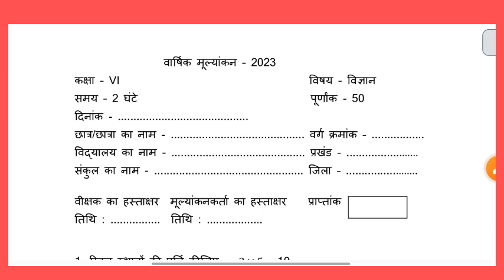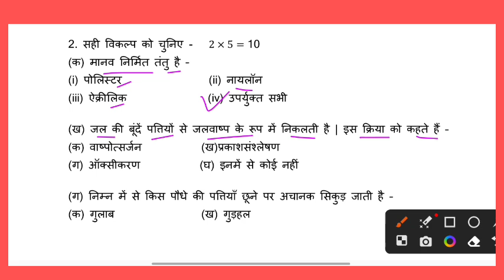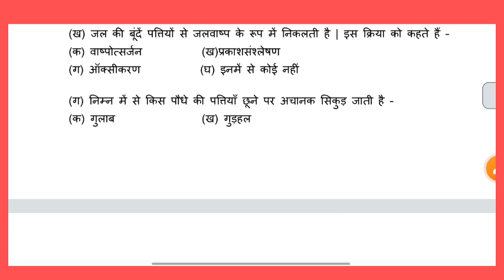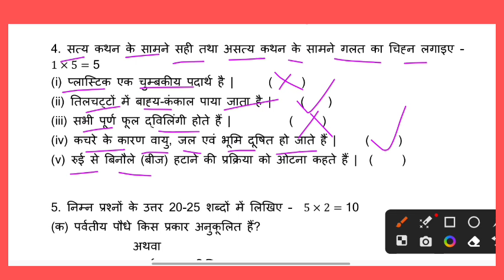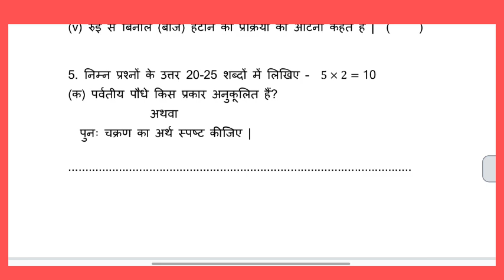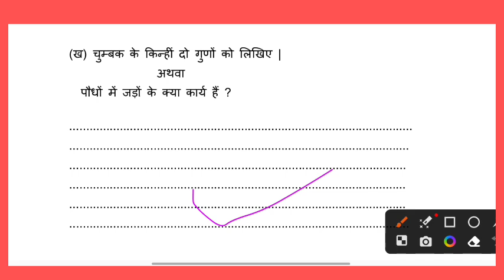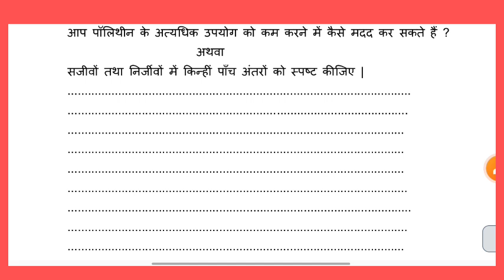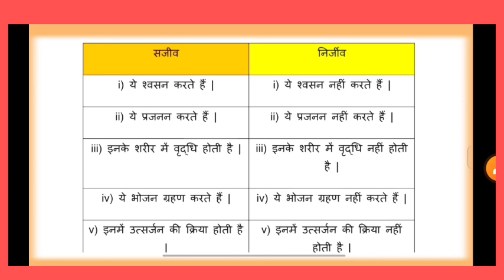Class 6 science original question paper 2023 | class 6 science final exam question paper 2023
कक्षा 6 विज्ञान वार्षिक परीक्षा बिहार बोर्ड 2023
 विज्ञान कक्षा 6 वार्षिक परीक्षा बिहार बोर्ड 2023
क्लास 6 विज्ञान वार्षिक परीक्षा 2023 बिहार बोर्ड
Class 6 science viral question paper bihar board
science class 6 viral question paper 2023
Class 6 science varshik pariksha 2023 bihar board
class 6 science final exam question paper bihar board
class 6 science final exam question paper 2023
Class 6 science original question paper 2023